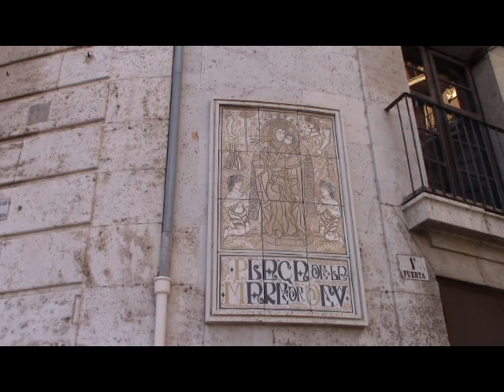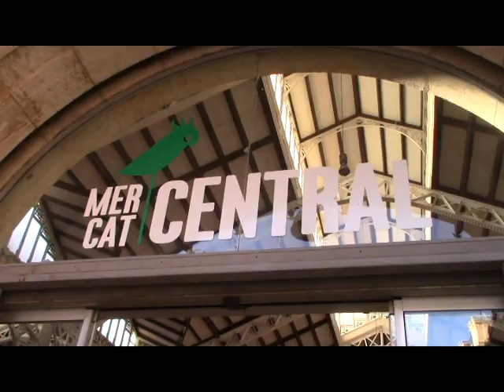Valencia ( old town ) part 1 ------ Spain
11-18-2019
sky princess